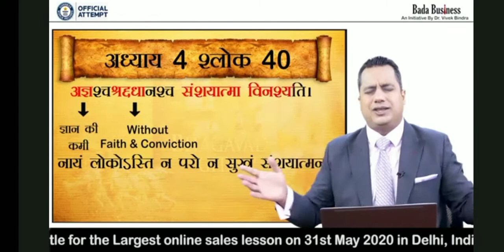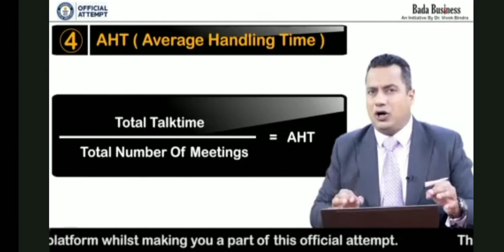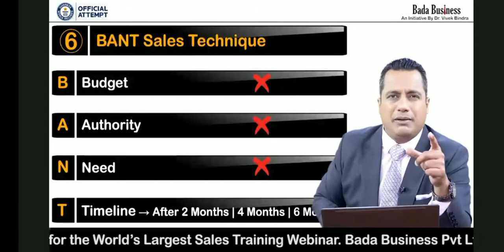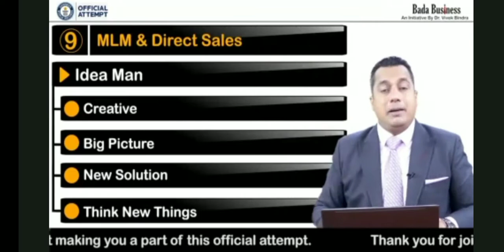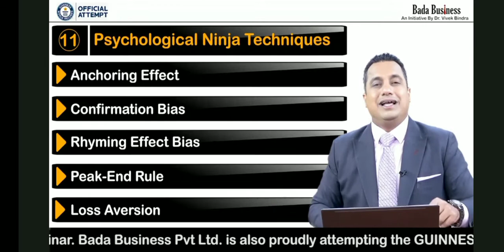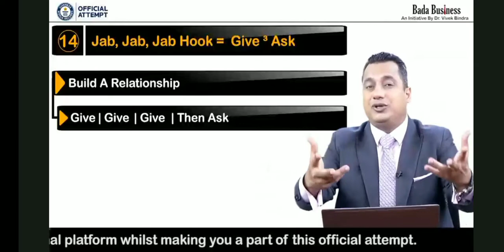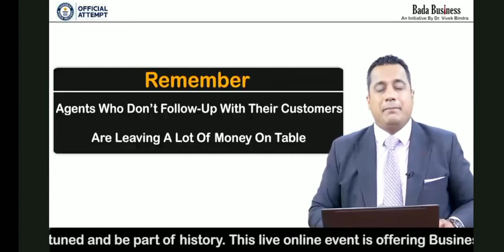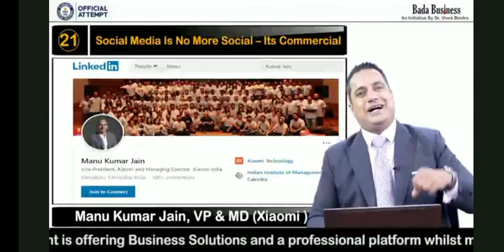🔴Dr.vivek Bindra sir great trening about business & mlm high growth formula 01